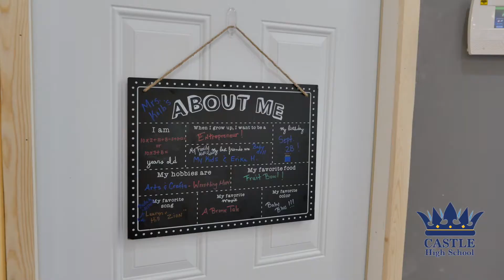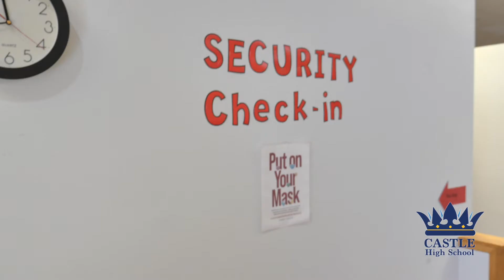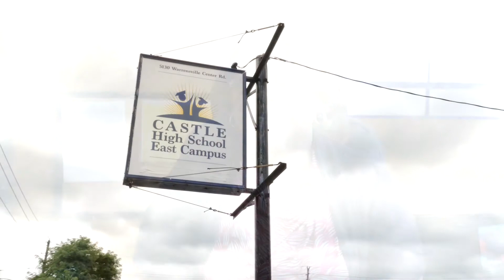Castle High School East Campus- Meet Our Principal